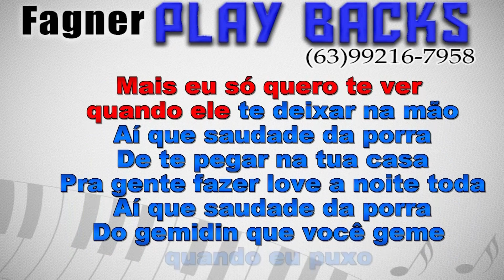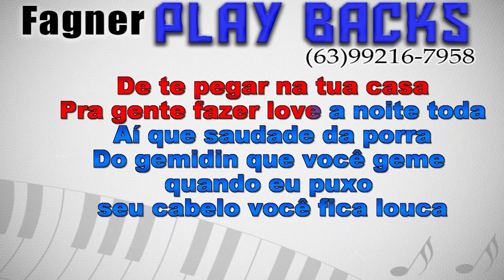KARAOKÊ - SAUDADE DA PORRA - RITMO - ZÉ VAQUEIRO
Playback Disponível - SAUDADE DA PORRA - RITMO - ZÉ VAQUEIRO
Link para compra direta com Fagner Playbacks!